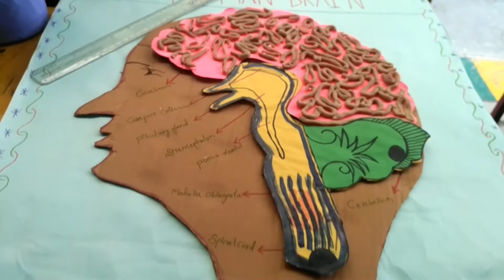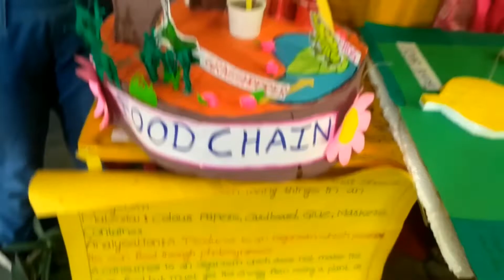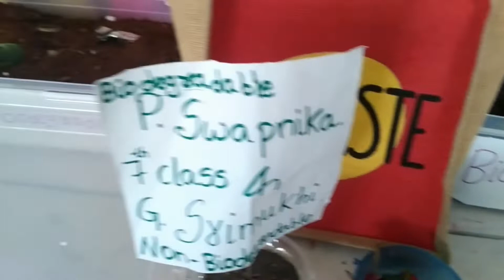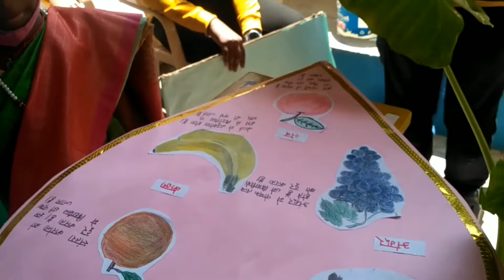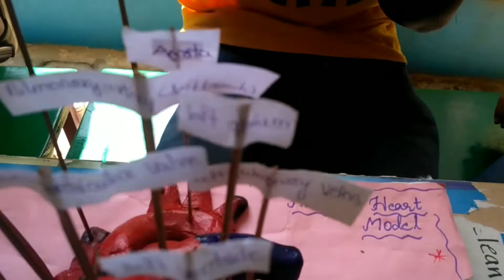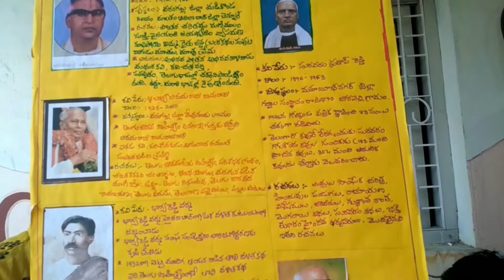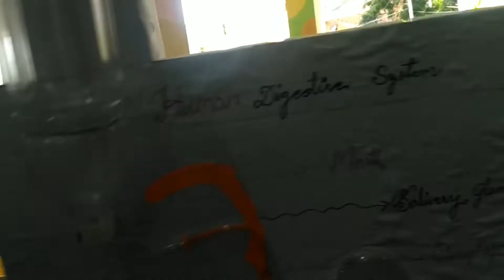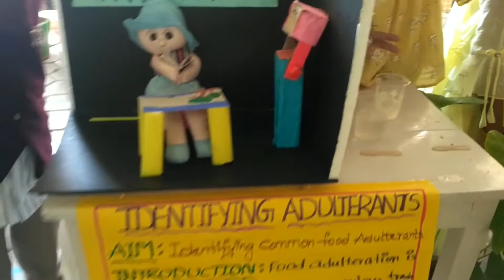My kids school science exibition|science projects for school students|science fair in school